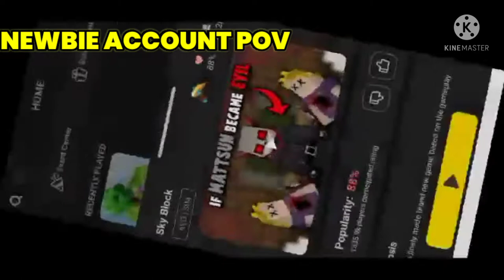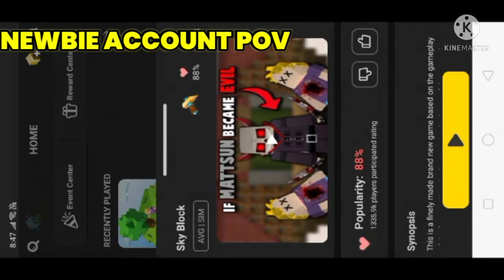How to duplicate fountain and Christmas tree in 6 mins 100% real (no Clickbait)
BABLOO BG